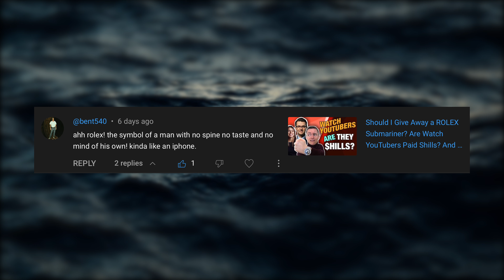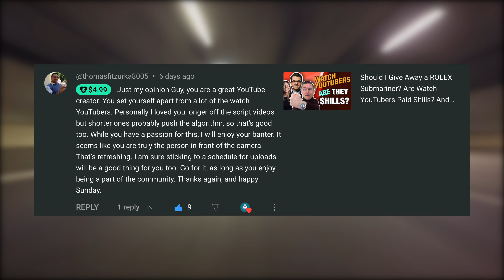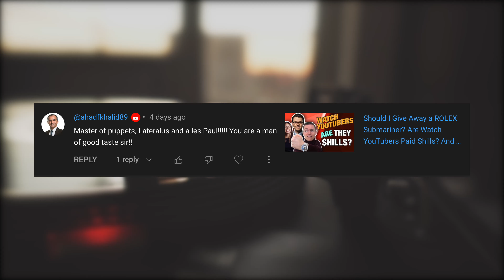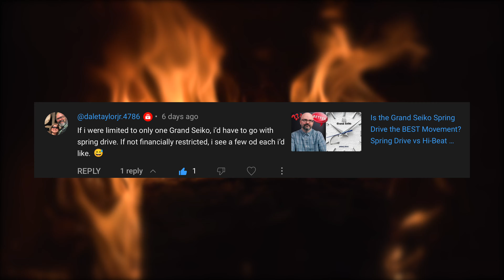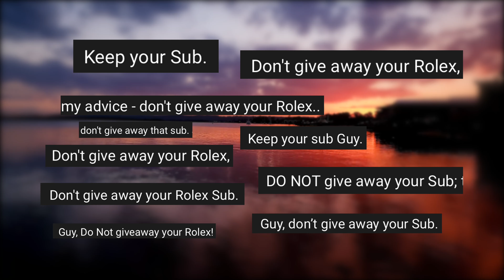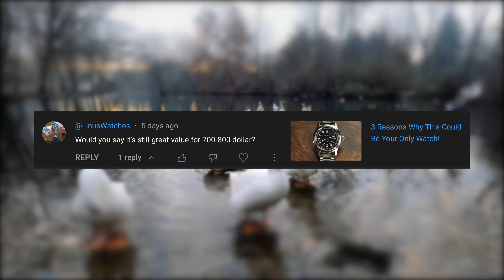Why Can't Seiko Get This Right? And... Are Rolex Owners Mindless with No Taste?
Welcome to a new episode of Sunday with Guy, where I field viewer questions and comments, ramble about what's going on in my world, talk a bit about watches, and maybe throw in a rant here or there.

If you want your questions or comments to be featured on a future episode of the show leave them in the comments below or email and I will select some of your messages for topics in the future.

0:00 Viewer Comment 1 and Introduction
1:21 Can a Cellphone be a pocket watch
1:57 Seiko please fix the 62MAS already!
3:18 Do you miss my LONG videos?
5:39 Guitars and Music Gear
6:28 Spring Drive is the way
7:08 Keep Your Rolex Submariner!
8:57 WTF a $2000 Casio G-Shock
10:09 Is the Hamilton Khaki Field still a good value?
11:00 End and Outro